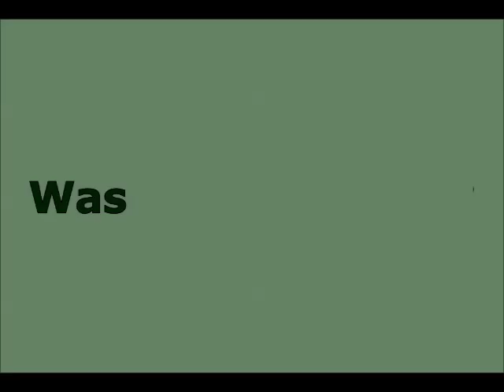Was gehoert Dir? M. S.